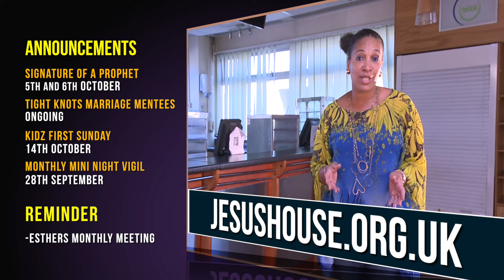7NEWS SUN 2309 2018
Jesus House Weekly News Bulletin